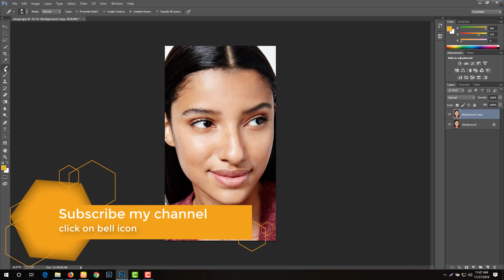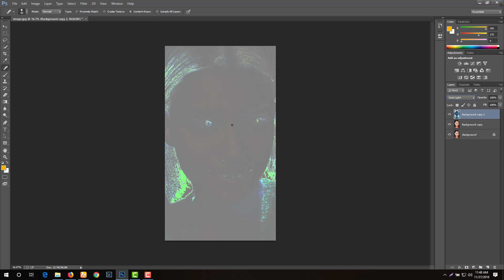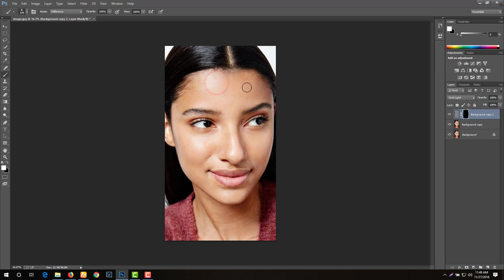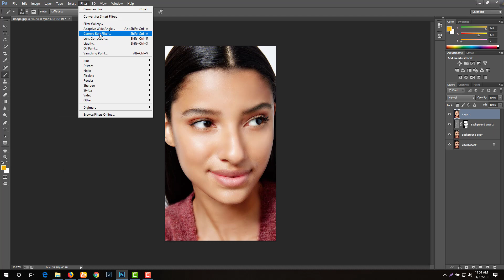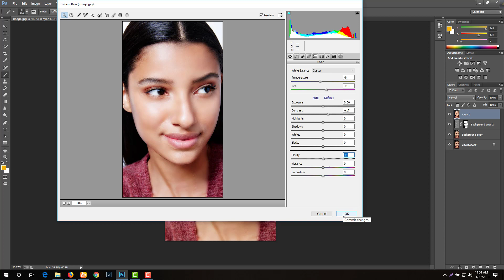Photo Retouching Photoshop Tutorials || skin Retouching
Best Photo Retouching Photoshop Tutorials || skin Retouching

This is photo retouching video.i hope this video will be helpful you.